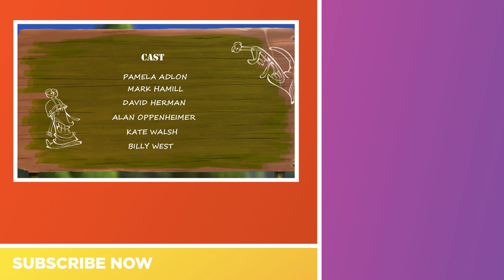BOOT CAMP - Behind The Scenes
Watch the all-star cast as they lend their voices to some of your favorite "Boot Camp" characters!

Behind-the-Scenes Director: Jared Sagal

The world premiere of Best Fiends Boot Camp, the first original animated short from the Best Fiends franchise. The feature film-quality animation, produced by Golden Globe-nominated studio Reel FX.

Best Fiends Boot Camp features an all-star voice cast of:
*Kate Walsh (13 Reasons Why, Grey’s Anatomy) as JoJo
*Mark Hamill (Star Wars) as Temper
*Pamela Adlon (Better Things, Californication) as Hank
*David Herman (Office Space) as Roger
*Billy West (Futurama) as General Slug
*Alan Oppenheimer (He-Man and the Masters of the Universe, The NeverEnding Story) as King Slug

Music is composed by Heitor Pereira (Despicable Me)
Written by Emmy-award winning producer and writer, J. Stewart Burns (The Simpsons)
Produced by Emmy-nominated producer, Claudia De La Roca (Futurama)

The short features full 3D CG animation production by Reel FX, the studio behind The Book of Life and recognized for work on Ice Age, Looney Toons and other top animated properties.

Best Fiends plushies, t-shirts and more

Over 70,000,000 people are already playing! Get the top rated puzzle adventure FREE! Enter the world of Minutia and collect cute characters, level up your team to defeat the Slugs and play more than 1000 levels for hours and hours of fiendish fun!